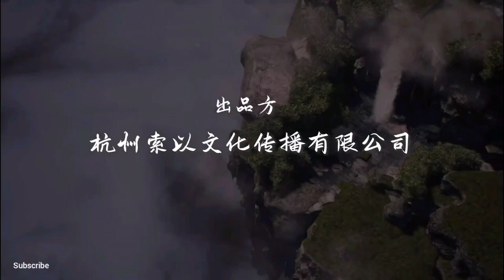Dubu Xiao Yao: One Step Toward Freedom Episode 16 English Sub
English Sub by L M Anime

Details:
Our Main Character was transported to another world, and the first thing that happened to him was that he was forced into a marriage….
Make sure you go and support the original series.

I like every character of this video & support the owner’s hard works. I like to promote the owner videos, songs with full support, and try my best to make their hard work to Global.
But, If you are the owner of the video, music and don’t want them to be in my video, then plz sent me an email.